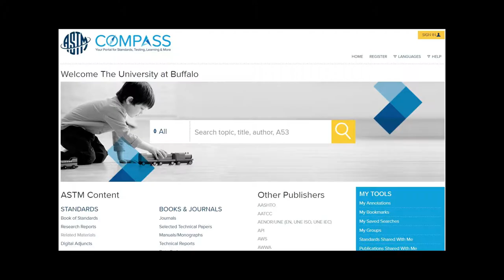Meet Erin Rowley, the UB Engineering Librarian